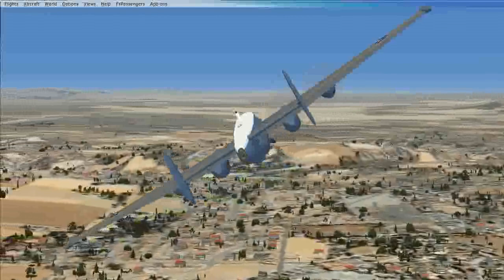Avro Shackleton MR3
short clip of a Shackleton taxing, taking off and performing a low level flypast at Rand Airport. Made with FSX and Fraps.